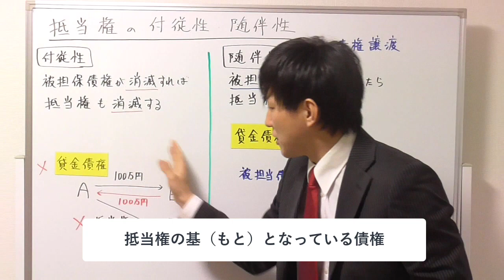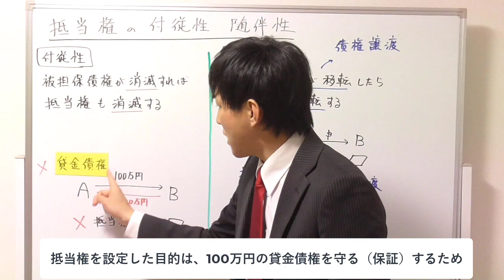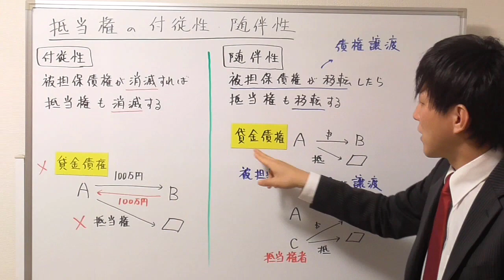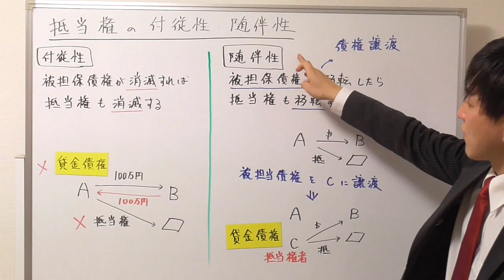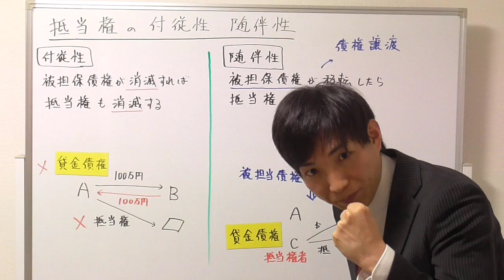【宅建】抵当権の付従性・随伴性